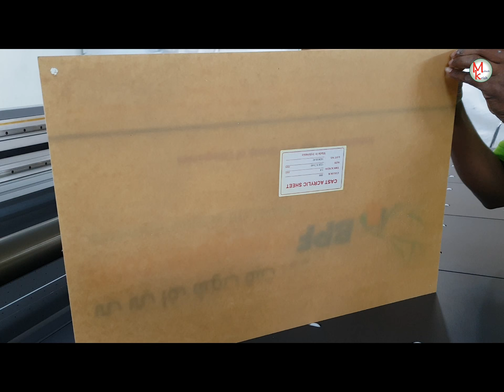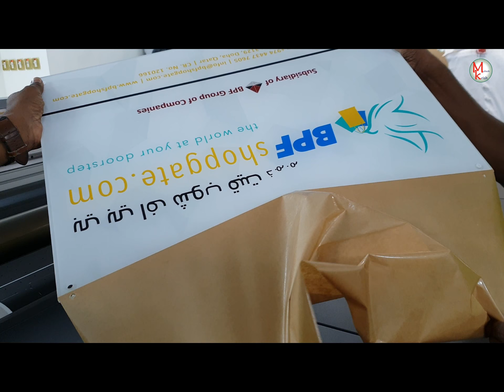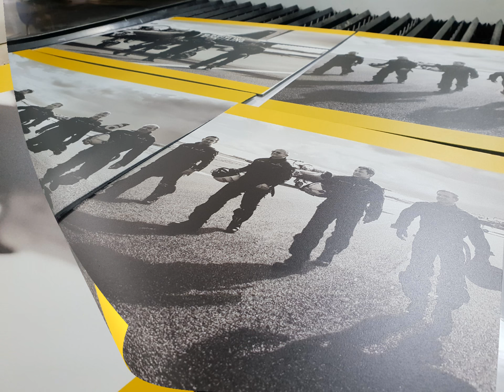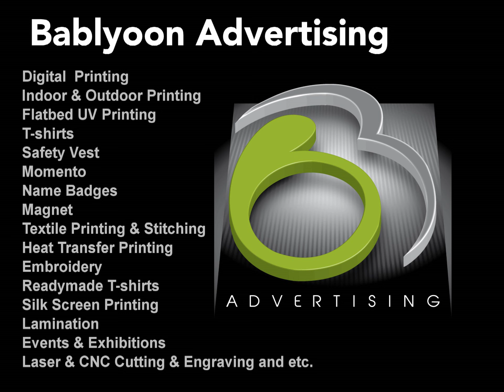Flora UV Flatbed Printing Machine | FLORA XTRA 2000 HUV | UV Direct Printing | Bablyoon Advertising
Flora UV Flatbed Printing Machine | Digital UV Printer | Direct Printing | Digital Printer | FLORA XTRA 2000 HUV
Bablyoon Advertising
UV printing Qatar
2.0 Mtr wide Printer with Vacuum Based Bed and Feed and Take up Tables – 8 Vacuum Zones
4 Color Printing CMYK + White Ink + Varnish Options Powered with Konica 1024i Print Heads (Variable droplet 6 to 18 picoliter) Grey Scale Technology
Highest Resolution upto 720 x 1440 dpi
White color Direct Printing